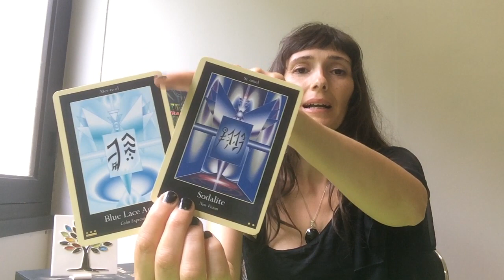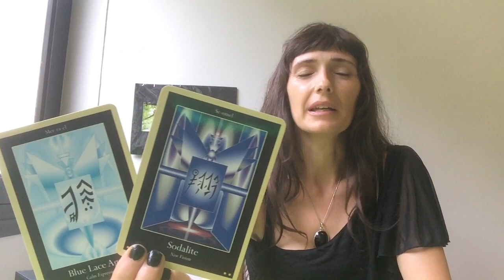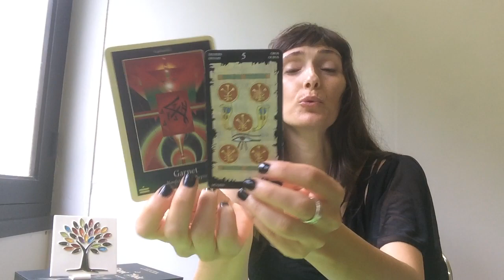HOROSCOPE NOUVELLE LUNE DU CAPRICORNE 2022. UN MESSAGE FLASH POUR CHAQUE SIGNE DU ZODIAC.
Dans la vidéo, vous avez une petite introduction à l‘Horoscope pour cette période de Nouvelle Lune en Capricorne. Je vous invite à regarder votre signe solaire ainsi que l‘ascendant.

Je vous invite à me contacter personnellement pour une lecture complète de votre Tarot et de votre Carte Astrale. Vous me trouverez ici:

Voici le timing des 12 signes:

 INTRODUCTION: 0:00 à 3:03
♈️BÉLIER: 3:05 à 7:30 = Réunion des énergies pour se concentrer dans la Nouvelle Vision.
♉️TAUREAU:  7:34 à 9:28 = C‘est un moment extraordinaire pour la réussite espérée.
♊️GEMEAUX: 9:31 à 11:11= La Confusion se dissipera dans l‘assistance angelical. Demande de Guidance nécessaire
♋️CANCER: 11:15 à 14:18= Une nouvelle étape commence. La Guérison, l‘Amour et la Réussite t’attendent.
♌️LION: 14:24 à 18:24 = C‘est le moment de réaliser les changements dans ta vie qui t‘amèneront à ton évolution et réussite.
♍️VIERGE: 18:26 à 20:50 = Situations difficiles dû à l‘obscurité qui t‘habite. La clé des résolutions est dans ta main.
♎️BALANCE: 20:54 à 23:42 = Tu es inspiré/e à transmettre certaines messages. Oseras-tu à le dire ou tu le laisseras mourir en toi ?
♏️SCORPION: 23:44 à 25:46 = N‘as pas peur des changements qui arrivent. Ils sont là pour t‘amener à une meilleure qualité de vie.
♐️SAGITTAIRE: 25:48 à 28: 28:03 = Tout va conspirer à ta faveur. Ose ! Sois toi-même, le monde te suivra !
♑️CAPRICORNE: 28:05 à 30:03 = Les choses avancent pour toi; les Anges sont avec Toi !
♒️VERSEAU: 30:05 à 33:00 = La Conscience Supérieure va illuminer les conditionnements de l‘Ego qui emprisonnent l‘Âme.
♓️POISSONS: 33:03 à 35:55 = Reste calme, en contemplation; observe le monde. La lumière de l‘Âme te guide dans les plans subtils.